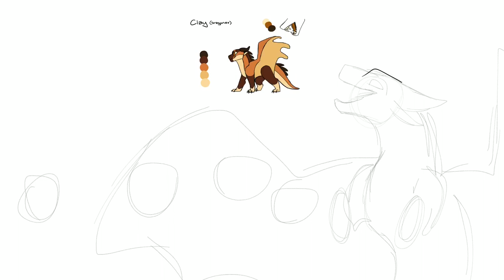We Are The Dragonets! || Thumbnail Contest Entry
~HEY GUYS~
So I decided to enter BluJae’s Thumbnail contest for their “We Are The Dragonets” MAP! I hope you like it! I will upload another part for this MAP soon, so look out for that (and More)!!
I really enjoyed doing this, wooo I haven't entered a Thumbnail Contest in a while! The text is atrocious lmao but whatever.
It’s a little blurry oops- if Blu ever might need it, I can use email haha

~CREDITS~
Characters (In order of appearance): Clay, Sunny, Tsunami, Glory, Star flight
Characters based off of the Wings of Fire book series
WoF written by Tui T. Sutherland and published by Scholastic

Art by me, Frozen Gem
Drawn with: Procreate
Edited with: iMovie
Time taken: 2h 31m

I'll see y'all next time!!

I do not plan to make a profit off of this video. Any ads running on it or next to it all go to the owner of the song.